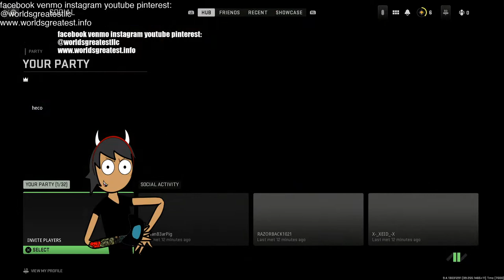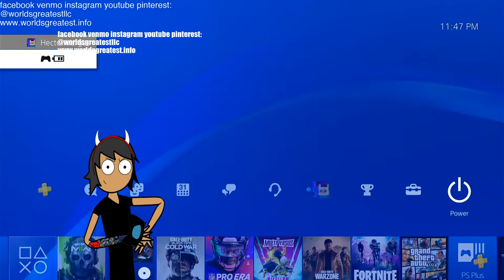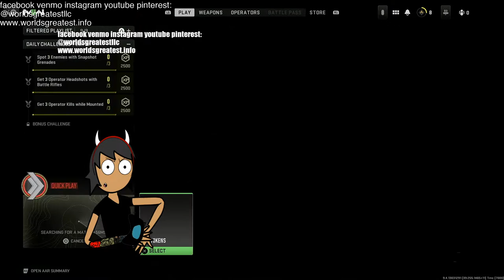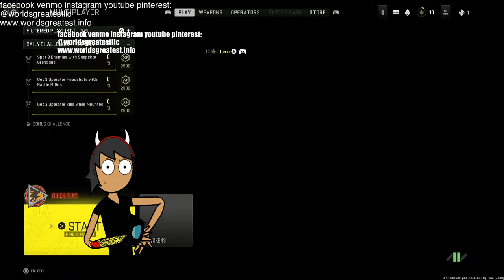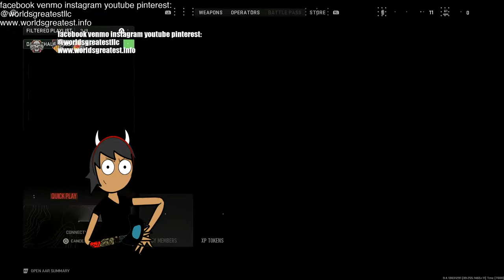Hector Vargas Vs The Universe: MW2 Mulltiplayer first play through with Hector 10/28/2022